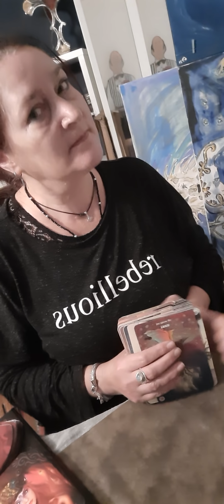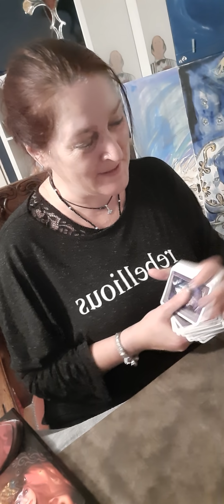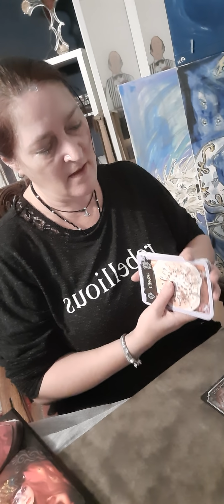💢♥️💢Blick hinter die Kulissen...Nostalgie 💢♥️💢